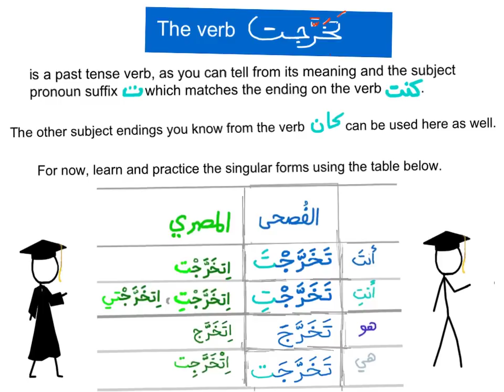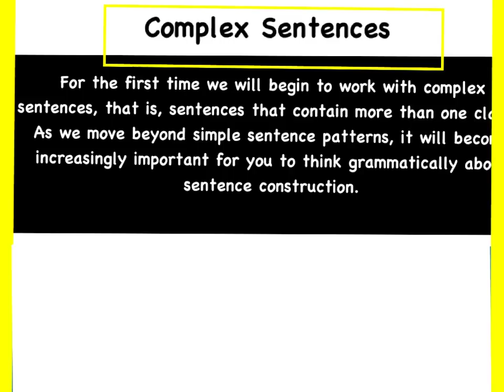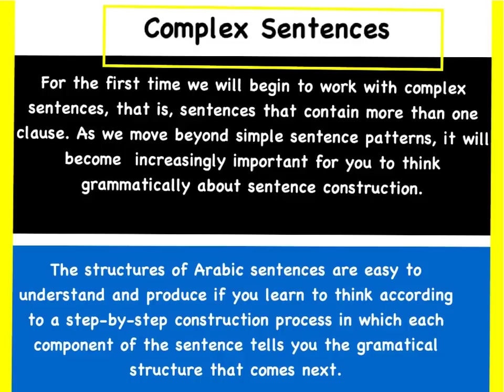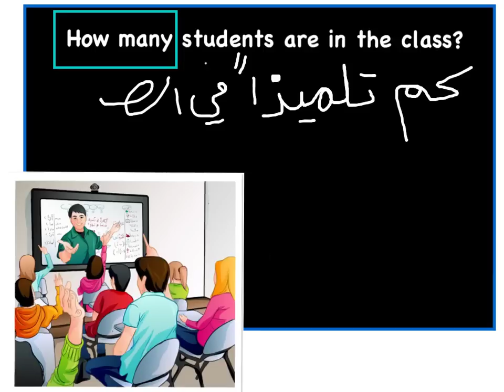Al Kitaab Lesson 6 Part 1 ( منذ "since" , The Verb تخرج "to graduate", Complex Sentences)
"0:00 Introduction"
"0:41 Since & منذ "
"3:31 The Verb "to graduate" & الفعل تخرجت "
"5:02 Complex Sentences & الجمل المركبة "
"7:22 Outro"

al kitaab chapter 6 pt 3 split A